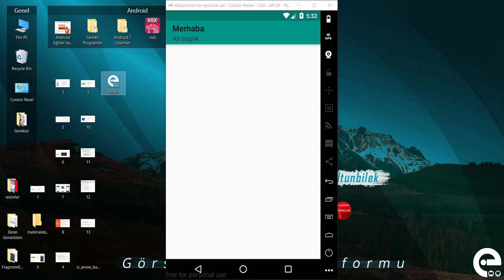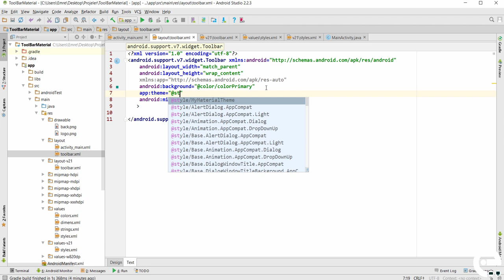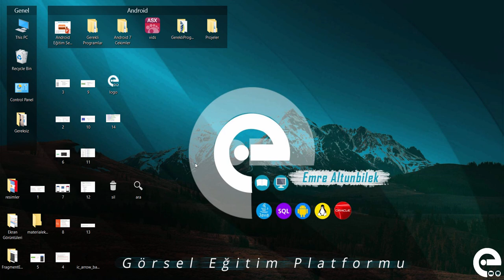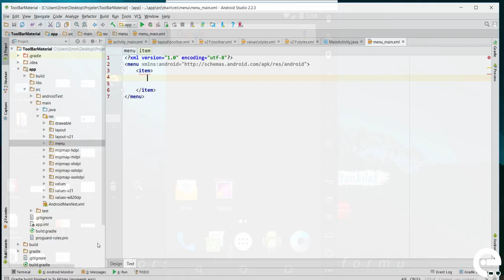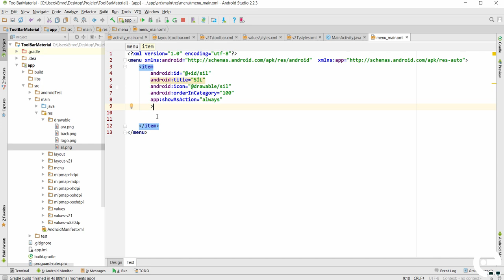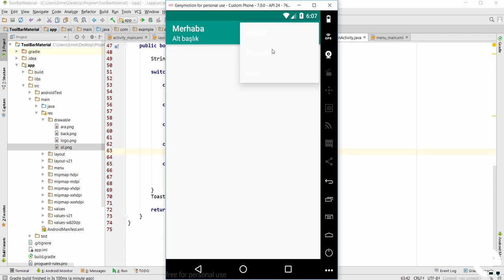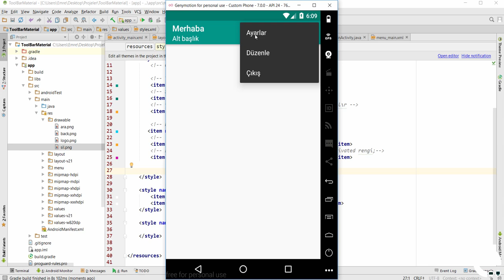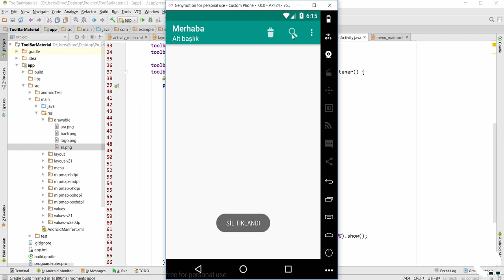5 Toolbar ile Menü Oluşturma | Android Material Design Eğitim Seti